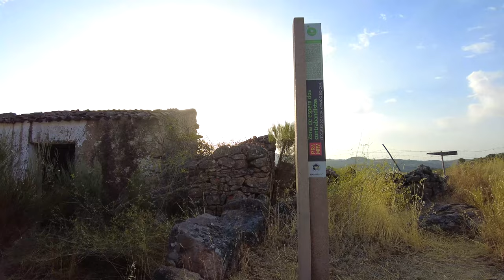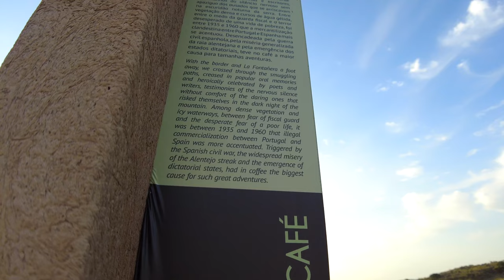Countryside Portugal: Galegos - Trail of the Coffee Smuggling, 4K ASMR Trilho do Contrabando do Café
Walking in the nature is healing, and Portugal countryside can offer the best experiences ever - living in the countryside is one of the best things in life.
This walking tour explores one of the many medieval trails in the Marvão region of Alentejo, Portugal. It was originally used to travel between the villages of Galegos (Portugal) and La Fontañera (Spain), but in the 20th century it served as a way to smuggle coffee into Spain during the Portuguese dictatorship (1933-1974). The smugglers would bring back money and banned products in Portugal such as Coca-Cola.More info on this smuggling route below the route timestamps.

We start our Zen Walk in the outskirts of the village of Galegos, in the region of Marvão - Alentejo, and start walking towards the Spanish village of La Fontañera, where the Portuguese smugglers would sell their sacks of coffee. After a short walk in the Spanish side of the boarder, we will then reenter Portugal and go inside the house where the smugglers would wait for a clear way into Spain, evading the police.
We will then walk on a medieval trail - one of the many medieval stoned trails that can still be found in the region of Marvão.

Fully shot in 4k, at 60fps, and recorded in 3D Audio - use your headphones 🎧  to fully enjoy it.

Recorded - Wednesday, 18th August 2021, 18h30
Temperature - 25º C

ROUTE TIMESTAMPS
0:00 Walking tour start
10:12 PR4 Walking Trail intersection
27:25 Crossing the border into Spain: La Fontañera
29:00 Returning to Portugal
31:35 The smuggling house
34:23 Medieval Trail

Route of the Coffee Smuggling
Trilho do Contrabando do Café
During the Portuguese dictatorship (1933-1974), the coffee produced in Portugal could not be sold in Spain and, therefore, it was ruled that any attempt to sell it there would be punished with prison sentences.
For those who made their living from selling coffee, they found a way of smuggling it into the neighbouring country, escaping the close watch of the guards and carabinieri that patrolled the border.
From Marvão and the neighbouring villages, where at the time there were half a dozen roasting plants in activity, groups of brave men would set off at night in the direction of La Fontañera with sacks of raw coffee on their backs. From Spain, they brought money and all sorts of products that could be sold in the villages - cloth, porcelain and even Coca-Cola, prohibited in Portugal during the dictatorship, up until 1974.

GEAR USED
Camera: DJI Pocket 2 with Wide Lens
Microphone: Sennheiser Ambeo Smart Headset
Computer: iMac 24'' Apple M1, 16Gb RAM - 2021
Now it's the time we put in some keywords such as POV, virtual tour or the best virtual tours,  that are part of the description of this video. This relaxing trail video is perfect for treadmill, but also perfect for relaxation and sleep. In fact, if you're on a treadmill, you may enjoy a relaxing feeling at the same time, although it's not desirable that a treadmill trail video can cause a deep sleep state by listening to the ASMR audio. The footsteps, in asmr, will be around you in 360 degrees, creating a very deep immersive experience. It's pure ASMR 3D audio, and the video is in 4K and filmed at 60fps, or 60 frames per second. The relaxing walking pace makes this treadmill video a relaxing experience, almost like a meditation. A good virtual treadmill walk is great for virtual walking exercise.